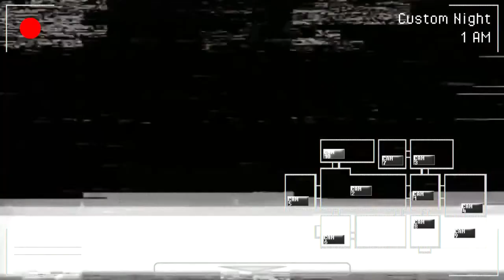Five Nights at Treasure Island 2020 - True Nightmare Challenge (Ending)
0:00 Intro
0:26 True Nightmare
7:55 True Nightmare Winning Attempt
15:14 True Nightmare End Cutscene